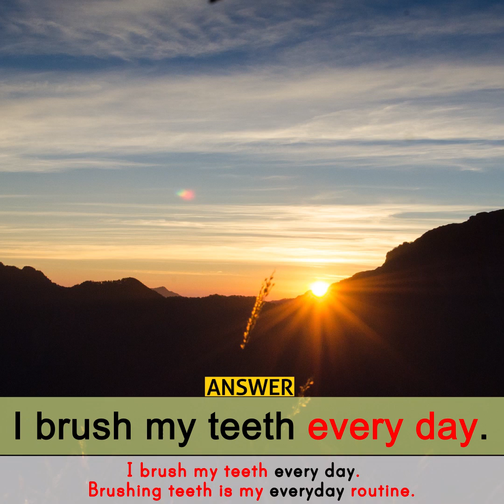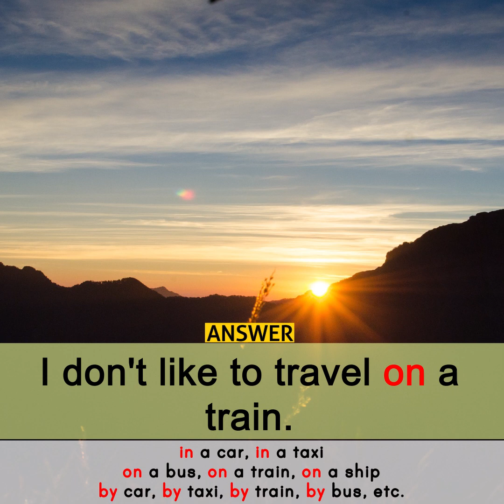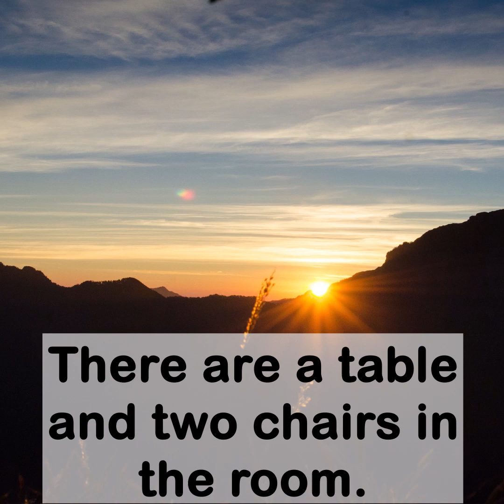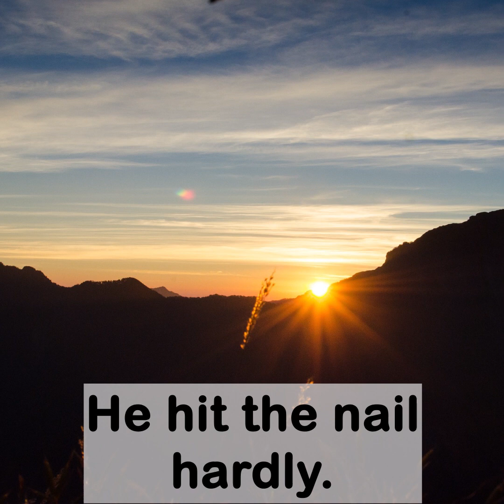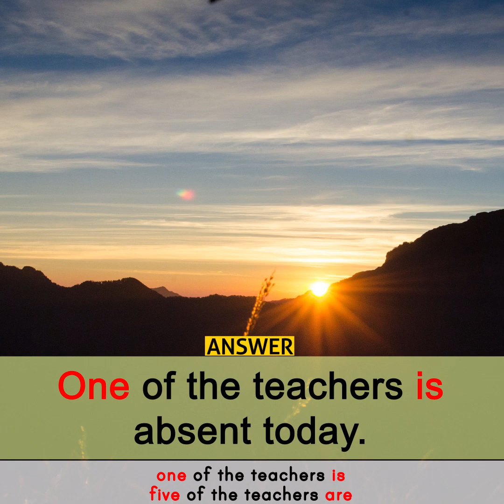English Grammar Quiz - everyday or every day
Take this English grammar test.
Is it every day or everyday?
DIRECT: Where are my shoes? INDIRECT: Do you know where my shoes are?
I don't like to travel in a train. I don't like to travel on a train. in a car, in a taxi on a bus, on a train, on a ship by car, by taxi, by train, by bus, etc.
I brush my teeth everyday. I brush my teeth every day. I brush my teeth every day.  Brushing teeth is my everyday routine.~Everyday adj “ordinary” or “normal” or usual. Every day adj+n “each day.”
Do you know where are my shoes? Do you know where my shoes are? DIRECT: Where are my shoes? INDIRECT: Do you know where my shoes are?
We sold all our old furnitures. We sold all our old furniture. Furniture is uncountable.
He lied on the floor and read a book. He lay on the floor and read a book. lie, lay, lain on the floor but lay, laid, laid eggs and lie, lied, lied to someone
Tiger is a wild animal. A tiger is a wild animal. The tiger is a wild animal. Tigers are wild animals.~article missing, can make plural
Subject-verb agreement error.
He hit the nail hardly OR He hit the nail hard. He hardly hit the nail.(=almost not) He hit the nail hard.(=with force)
I bought some bananas, few pencils and a bag. I bought some bananas, a few pencils and a bag. a few pencils = some pencils (positive) few pencils = not enough (negative)
One of them is or one of them are?